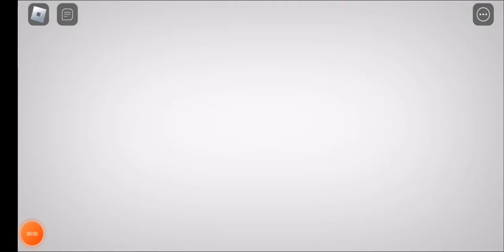EVADE MILITARY INCURSION PLAYER NEXTBOTS GUIDE